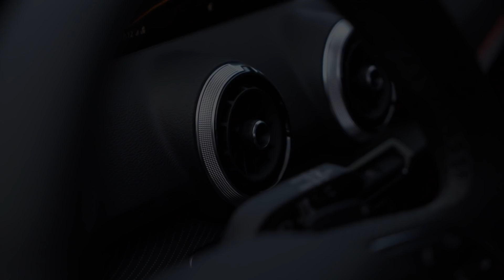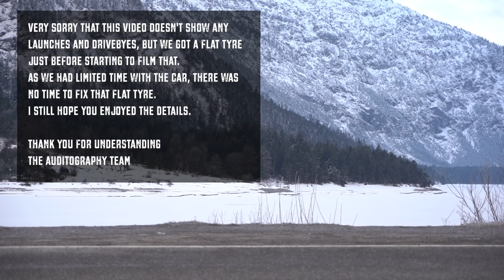2021 AUDI SQ2 300HP - COOLER OPTION THAN AN S3 SPORTBACK? BABY SUV IN DETAIL IN THE ALPS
And so we visit the beautiful Plansee in Austria yet again and this time hop into the new facelifted and funky Audi SQ2 in Apple Green and black optics. Are you a fan of this baby-SUV? Would you pick it over the S3 Sportback?
Enjoy, and don’t miss the high quality photos from this session as well. Check them out at the Facebook.com/Auditography page, where you can also download them in high quality for your wallpapers.

Car: 2021 Audi SQ2 S-Tronic (300hp/400Nm, 2.0 turbo)
Performance: 0-100kmh(62mph) 4.70sec (tested), 4.9sec (official)
Color: Apple green metallic
Location: Plansee, Austria
Camera & lens: Canon Eos 5D Mark IV / 24-70mm
Thanks to: Audi Germany and Capture069